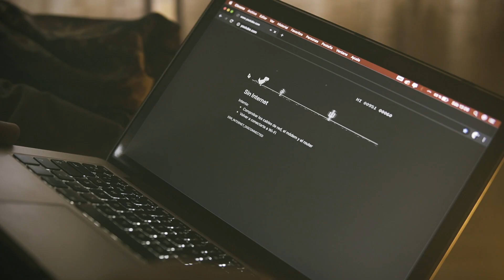"The Beast Mode" Peter McKinnon 72 hour film challenge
This short film is my submission for the 72hourfilmchallenge (film & Edit in 72 hour) It was a real challenge for the Time, weather and the places i choose to film.